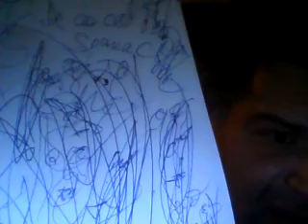bai m+a pocit!!!